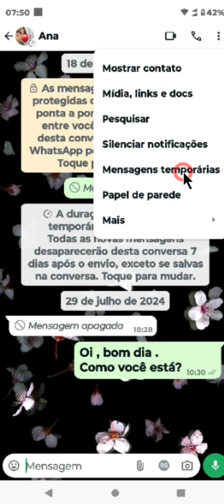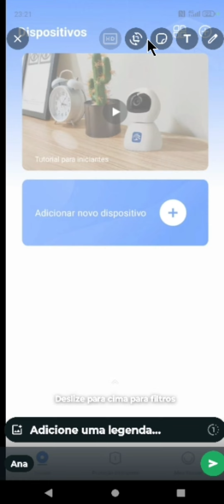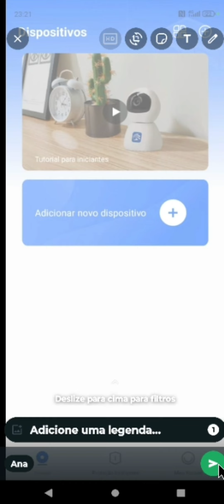COMO MANDAR FOTO TEMPORÁRIA NO WHATSAPP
⏩ Descubra como utilizar o inovador recurso do WhatsApp que permite enviar fotos temporárias com este tutorial detalhado. Aprenda a compartilhar imagens que desaparecem após uma única visualização, garantindo mais privacidade em suas conversas. Este guia passo a passo é ideal para quem busca enviar conteúdo visual de forma segura e efêmera, sem deixar rastros no histórico de mensagens. Siga as instruções simples e comece a usar essa funcionalidade hoje mesmo!

💙 VÍDEO RECOMENDADO:
COMO BLOQUEAR PESSOAS NO TIKTOK